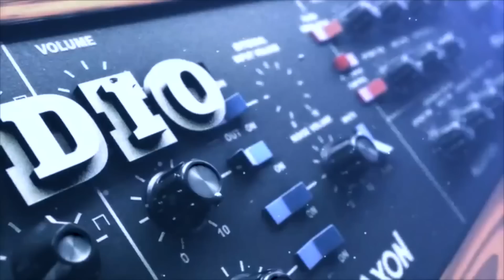Emelia alias abimisi ba vérité tout ya JB mpiana na ya Jules Kibens